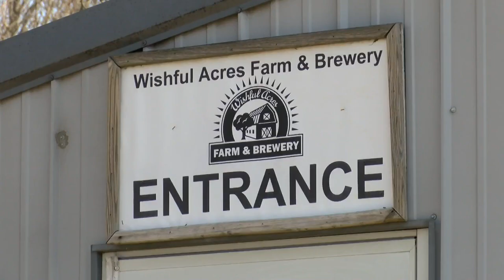Local brewery sells out of beer raising money for Ukraine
Penny and Nathan Peterson at Wishful Acres Farm & Brewery launched a new beer, named "Brewkraine" on March 18 as a part of a project "Brewing for Ukraine".